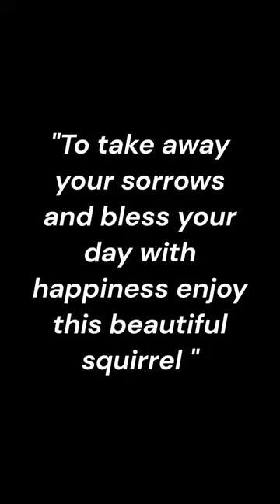Squirrel ; Let me bless your day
Squirrels, the acrobats of the animal kingdom, captivate us with their agility and playful nature. These bushy-tailed creatures are known for their remarkable ability to leap between branches, stash nuts for winter, and exhibit incredible problem-solving skills. Squirrels serve as nature's gardeners, aiding in seed dispersal and maintaining a balance in ecosystems. Their lively antics bring joy to our parks and backyards, reminding us of the beauty of nature's smallest inhabitants.